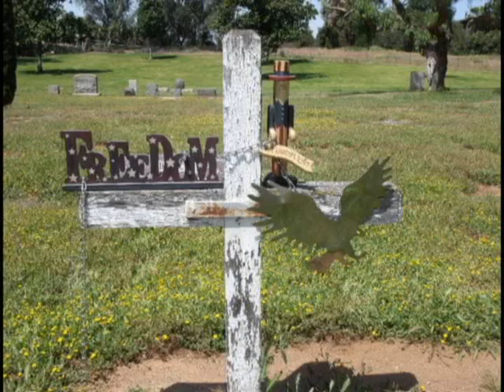Wake the Dead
by MrDaMan
Virgil R. Hall II (Randy)

The emotional wheels are spinning,
look at the balance in the weeble wobble.
The gyroscopic confidence in peer pressure.
The comforting display of hate disguised
as brotherly love gilded in good intentions.

The glom glom machine, an agitated washer
of concepts, the strokie feelie manipulator
pushing, pulling and convincing grubby bubbles.
Rinsing soulful taint in ideological holy water.
A baptism, born anew, hope in a glam glam of bam bam.

Speak no evil, the truth is a dirty secret, a hate crime
forged phallic perversion spewing confusion in the face
of hungry doe eyed children with raised empty arms
yearning for a multifaceted milk chest mommy
squeezing yanking the noose around daddys scrotum.

Thats right be a good boy daddy and grovel before
the altar of equality, self-esteem is for babies, for show.
Real men sacrifice reality and dig the S&M of matronly
enslavement to the cause of diabolical wishful thinking.
Might as well wear a dress and metrolize the panty bulge.

Have no fear of political correctness, embrace the infatuation
of condoms on the muzzle of an M-16s prodding insistence.
Its just brotherly love after all, and with a little humility
you could be saved from the horrible mistakes
of an egos admission of ambition.

Its a win, win situation there are no losers
in common misery. Take a chill pill or two!
Drown your aggravation in beers of discontent
and hold your quiet riot to a scale of 1 out of 10.
You wouldnt want to wake the dead.